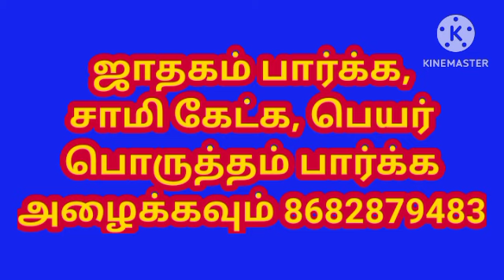பசு மாடு வாங்கிக் கொண்ட வீட்டிற்கு வருவது போல் கனவு வந்தால் என்ன பலன் l கனவு பலன்கள் l